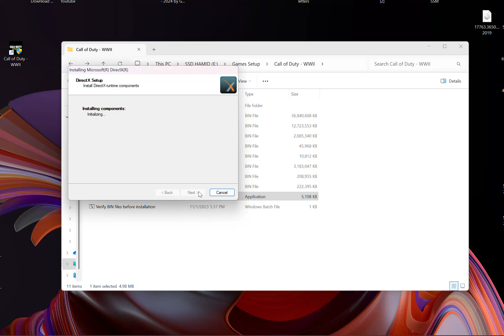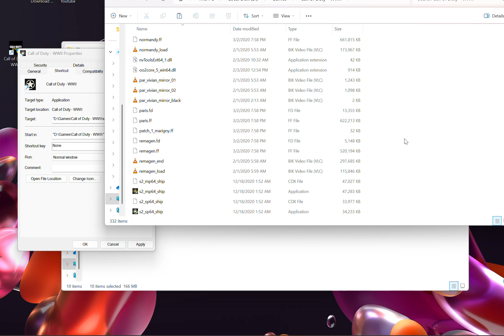Call of Duty WWII Fix "Steam must be running" [ FitGirl Repacks ]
Are you getting the “Steam must be running” error in Call of Duty WWII? 😩 Don’t worry — in this video, I’ll show you the step-by-step fix so you can run the game smoothly without Steam issues.

📌 What’s covered in this tutorial:

Why the “Steam must be running” error happens

How to fix the error step by step

Tips to ensure COD WWII runs properly after the fix

⚠️ Important Notes:

Make sure you follow all steps carefully.

Turn OFF Windows Defender / Antivirus temporarily if it blocks the fix.